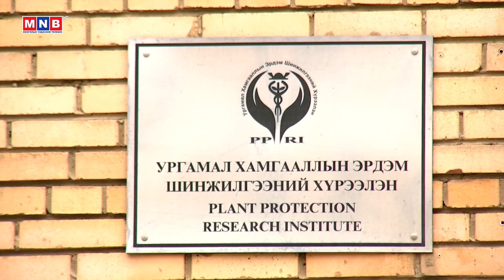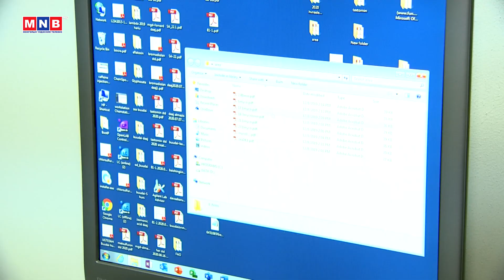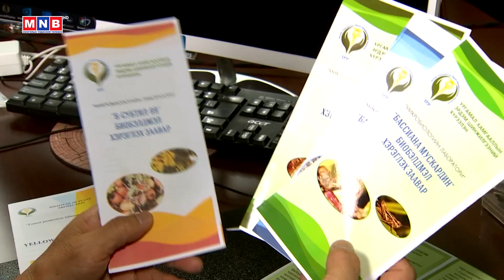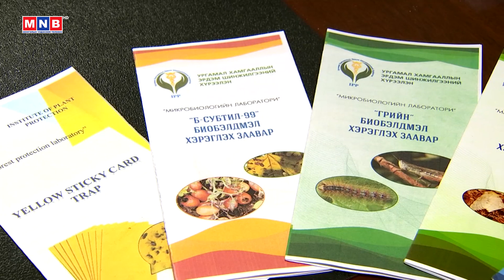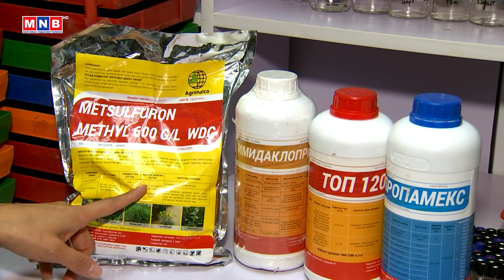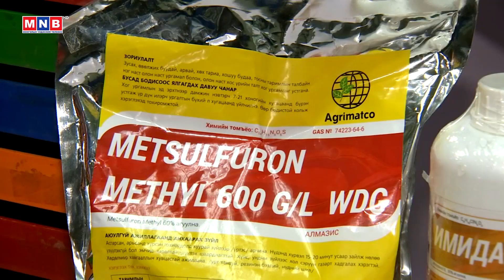Ургацын далай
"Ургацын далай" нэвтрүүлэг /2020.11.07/